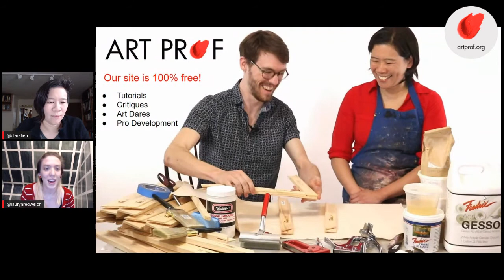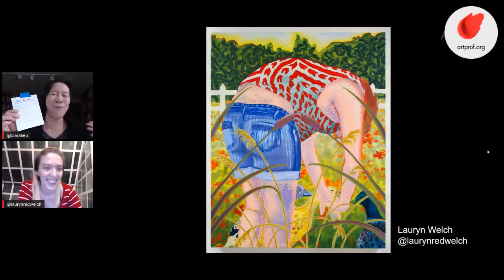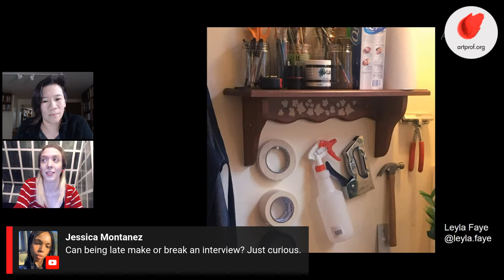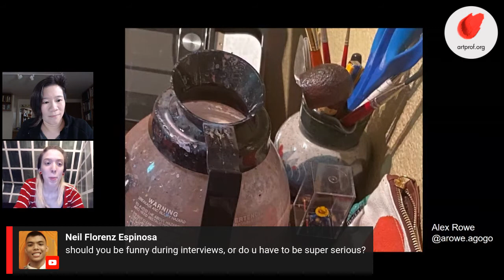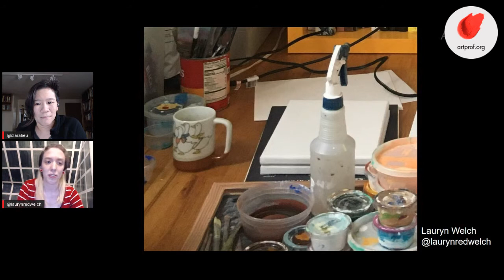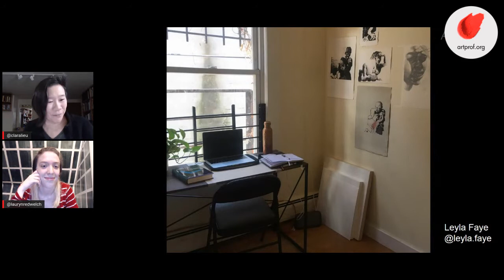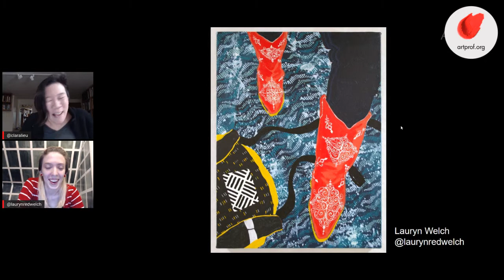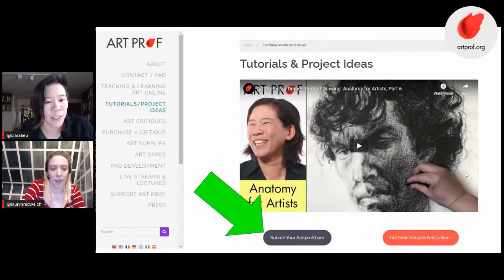MFA Interviews for Studio Art Programs: Questions They Might Ask & How You Can Prepare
This video provides concrete tips for how to go about interviews for MFA programs in studio art, covering the types of topics you will likely be expected to discuss, as well as logistical parts of how to handle the interview process. Discussion led by Art Prof Clara Lieu and Teaching Artist Lauryn Welch

• Portfolio critiques
• Artist calls

☘️STREAMING EQUIPMENT
96 Pack Acoustic Panels Studio Foam Wedges 1" X 12" X 12"